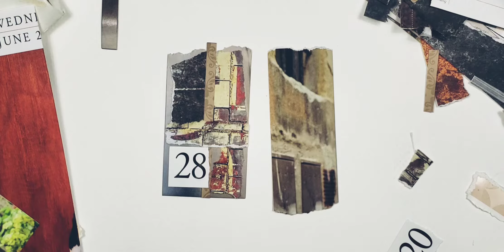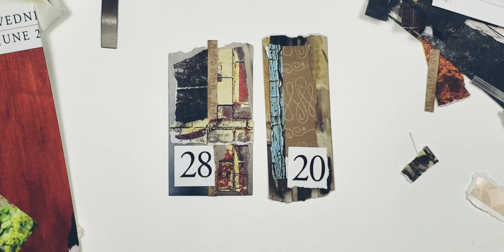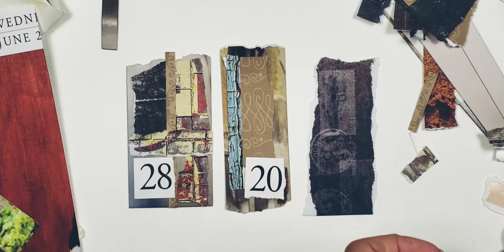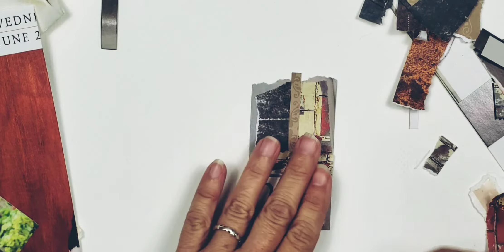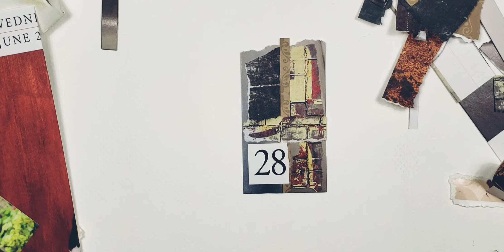Chippy Stickers and Patreon